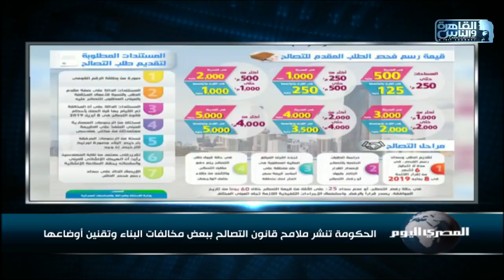الداخلية تعلن مقتل 11 إرهابيا خلال مداهمة مزرعة بالعريش